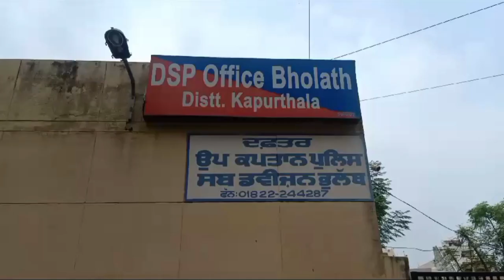ਭੁਲੱਥ ਵਿਖੇ ਕਾਰ ਖੜੀ ਕਰਨ ਨੂੰ ਲੈਕੇ ਇਕ ਵਿਅਕਤੀ ਵਲੋਂ ਜਾਤੀਸੂਚਕ ਬੋਲਣ ਤੇ ਕਰਵਾਈ ਦੀ ਕੀਤੀ ਮੰਗ।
Kapurthala#cmbhagwantmaan#ktvpunjab#bhulath#nadala#kapurthalapolice#